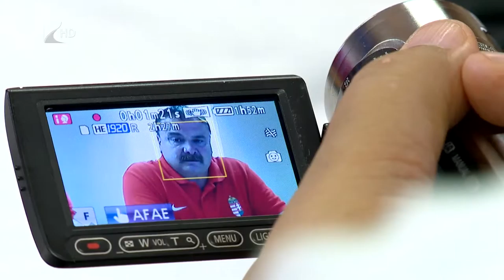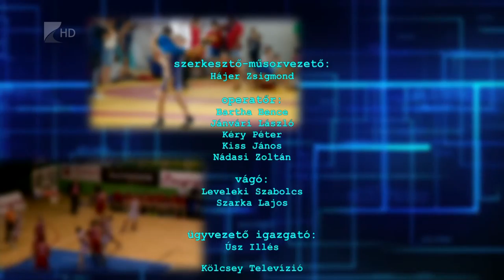Sportszelet 2015 július 17.